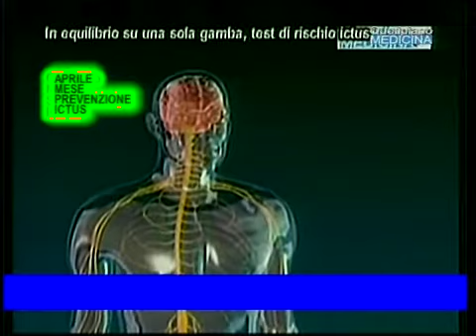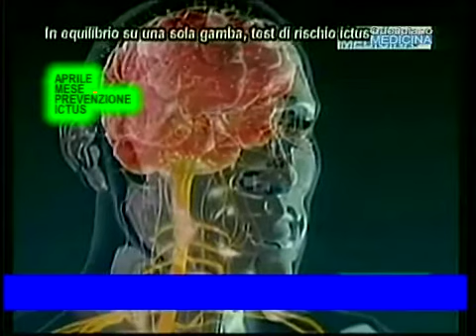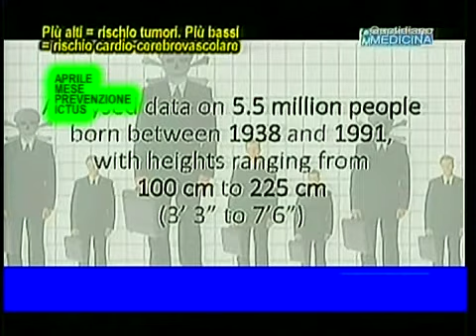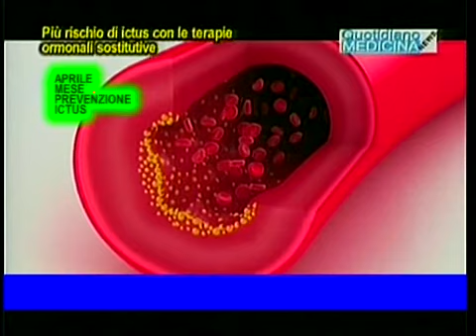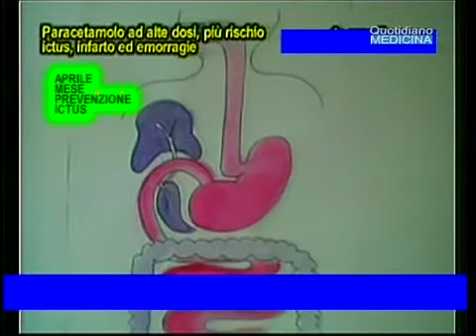Aprile mese prevenzione Ictus. Gap cure, spie ictus, fattori rischio, robotica, prevenzione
April month prevention stroke. Gap cures, spies, stroke, risk factors, robotics, prevention
Qui da noi in genere non riceviamo cure adeguate. Si pensi, In Italia sono 1 mln le persone che convivono con i postumi dell’ictus, ma solo 6 regioni hanno la stroke unit, l’unità specializzata con i percorsi assistenziali adeguati per la loro riabilitazione: Valle d'Aosta, Veneto, Friuli-Venezia Giulia, Liguria, Emilia Romagna e Marche. Nelle restanti regioni, la documentazione che regola questo ambito di assistenza non è aggiornata. C’è un test semplice secondo il quale gli anziani possono accorgersi da soli se sono a rischio di un ictus, e ed è stato sperimentato in Giappone dagli scienziati della Kyoto University. E c’è un'altra spia dell’ictus, il buco di memoria, che è più frequente in chi è più istruito, di cultura superiore. E siamo ai fattori di rischio. Uno ci lascia interdetti e sorpresi, ma va osservato con attenzione, è l’altezza, la nostra statura che potrebbe determinare la predisposizione ad una malattia. Ictus e menopausa delle donne. C ‘è un nesso? Probabilmente sì. .E sempre sui fattori di rischio dell’ictus ci sono altre 2 spie molto importanti di cui dobbiamo tener conto se nel corso della nostra vita vogliamo tenere a basa il rischio di ictus. La 1^ è l’uso dei farmaci. La seconda spia è positiva, perché bere caffè moderatamente ogni giorno potrebbe aiutare le persone a tenere pulite le arterie, prevenendo in questo modo l'infarto e l’ictus. Se un ictus ci ha colpito e purtroppo interessato gli arti di un lato non tutto è perduto. Qui, oltre alla fisioterapia, interviene oggi la robotica. Infine l’ictus e la prevenzione, perché si può evitarlo nell’80% dei casi se si osservano adeguati stili di vita, cominciando dalla tavola. (continua) (apri il video)